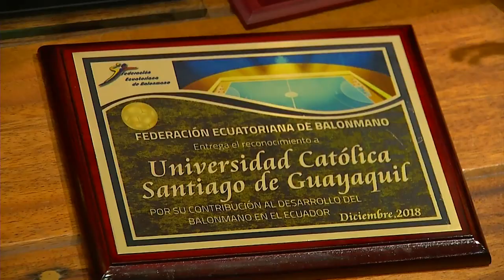MÉRITO DEPORTIVO - UCSG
Universidad Católica Santiago de Guayaquil entregó medallas al Mérito Deportivo a estudiantes que se destacaron en competencias en el 2018. Más detalles esta noche en tu programa